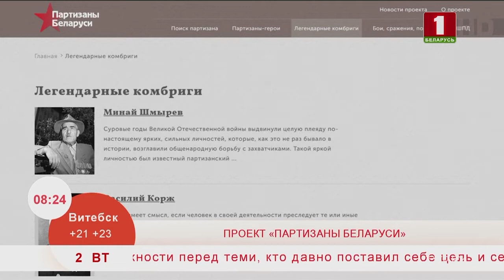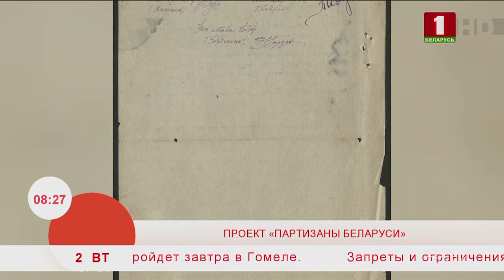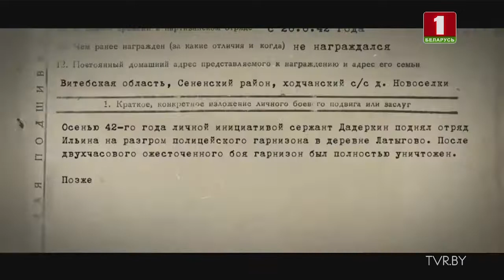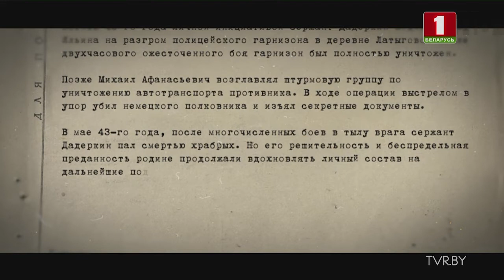Проект "Партизаны Беларуси". Эфир 02.07.2019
8 захватывающих историй партизан и минута, чтобы рассказать о ней зрителям. Сегодня мы уже успели познакомить вас с двумя из них. О работе над проектом «Партизаны Беларуси» мы можем узнать из первых уст - автора роликов Катерины Дадеркиной и заместителя директора-главного редактора издательского дома «Беларусь сегодня» Ивана Синичкина!